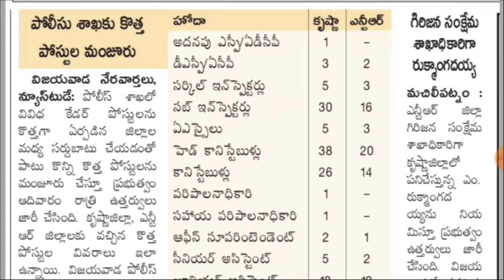AP లో పోలీస్ ఉద్యోగాల కొత్త పోస్టులు మంజూరు..!! RK Tutorial